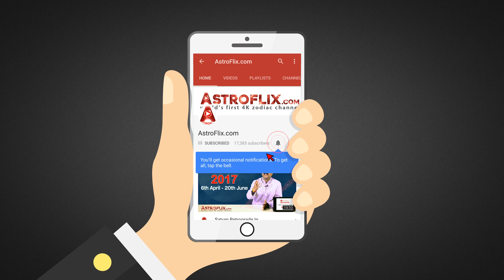Tula Rashi June 2018 Rashifal in Hindi - Libra June 2018 Horoscope - तुला राशिफल जून 2018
Tula Rashi June 2018 Rashifal in Hindi - Libra June 2018 Horoscope - तुला राशिफल जून 2018 by by Ganeshaspeaks.com. This Predictions are based on Moon Sign.

जानिए कैसा रहेगा तुला राशि (Libra) के जातको का June 2018 का राशिफल भविष्य (monthly rashifal Bhavishya 2018).

Watch this Monthly 2018 Video to find out how horoscopes can have an influence on various areas of your life, such as business and job and career, wealth, family and children, education, money and finance, health, marriage and love and more in Hindi by Ganeshaspeaks.com Presented by our renowned Astrologer Mr. Dharmesh Joshi.